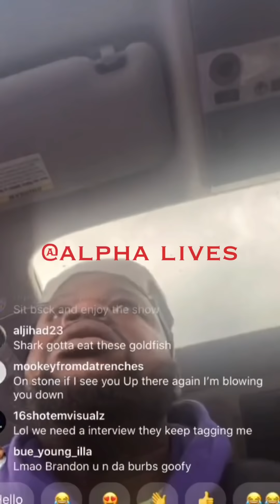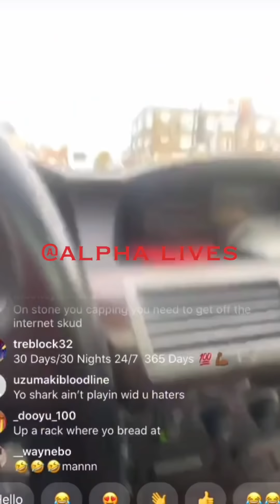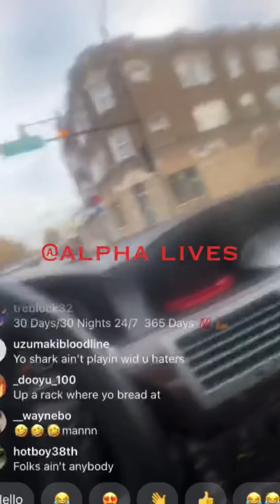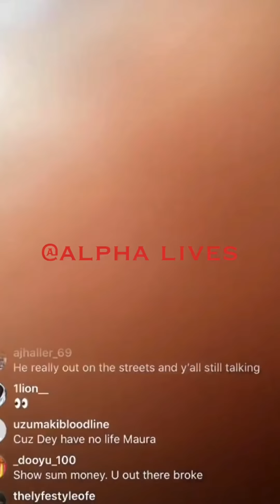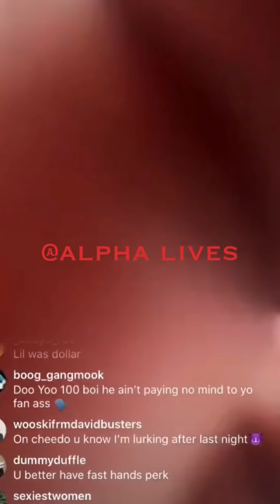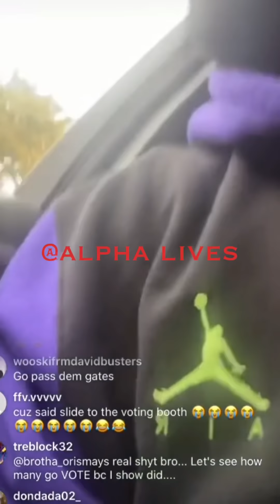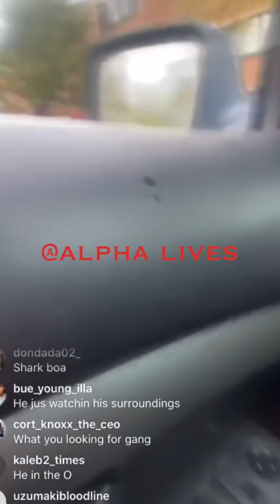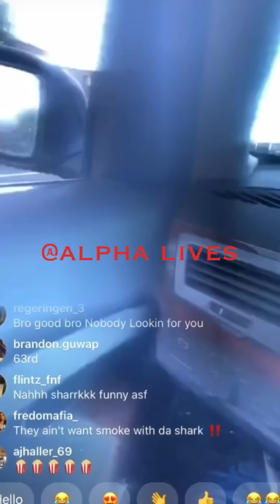Shark600 slide through Oblock